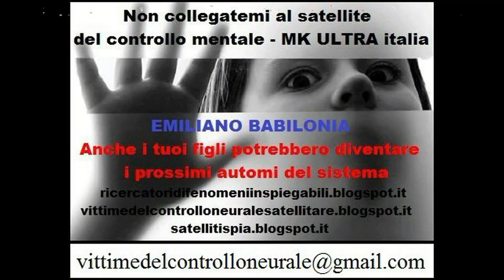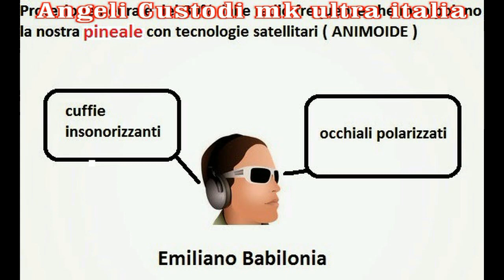Corrado Malanga - Emiliano Babilonia ( influenza radio pineale )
da molto tempo queste frequenze sparate dal sistema parallelo simula molte patologie influenzali radio simulata - sentite bene come Emiliano babilonia e Corrado Malanga studiano da molto tempo questi fenomeni scientifici e per certi inspiegabili .